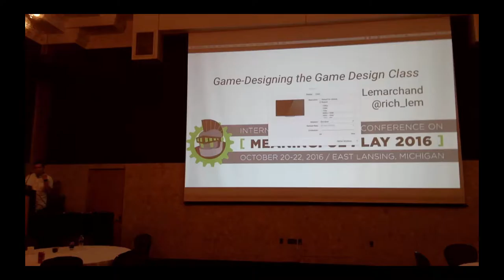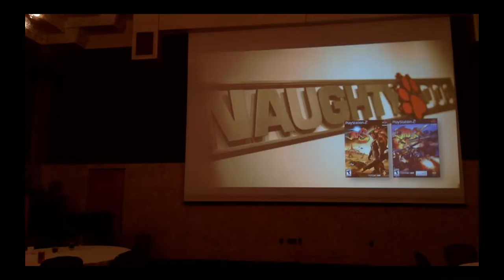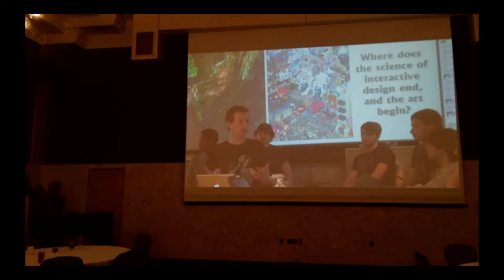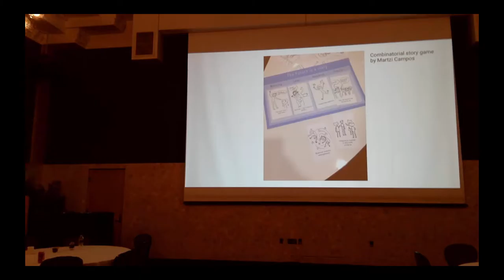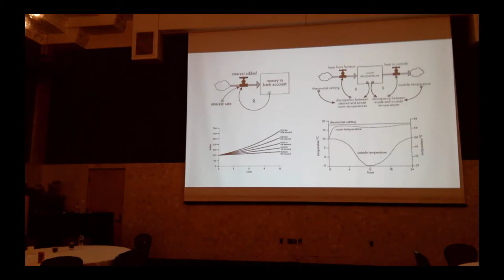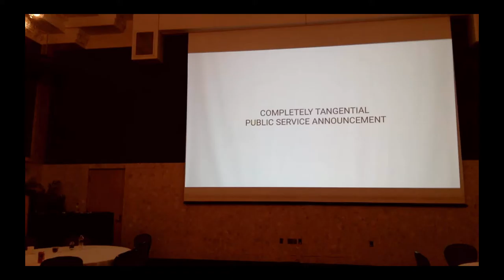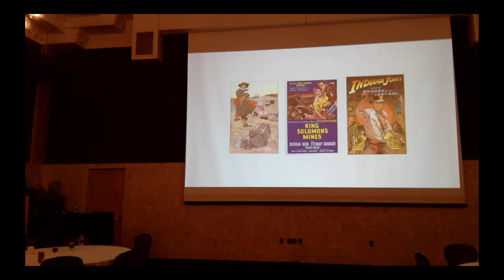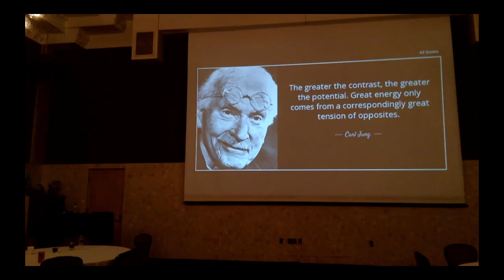MP2016 - Richard Lemarchand: Game-Designing the Game Design Class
For more than two decades, Richard Lemarchand worked as a game designer in the console game industry, working for companies like Naughty Dog and Crystal Dynamics on titles as diverse as Gex and Uncharted. In 2012 he made a sudden and quite radical change of career, becoming a full-time professor in the USC Games program at the University of Southern California. Faced with the challenge of revising old classes and creating new ones, Lemarchand turned to what he knew best—game design—not to gamify the curriculum, but to bring principles of human-centered design to his classes, even as he ate up up knowledge and wisdom from the experienced scholars around him. As he enters his fifth year as a professor of game design, Lemarchand is excited to bring his ideas to Meaningful Play: to reflect on playful making, the value of theory and research, the importance of systems thinking and rules-based design in practice, pedagogy and professionalism, and how games academia can help change the unhealthy cultures of "crunch" that permeate so much of the game industry and tech industry.